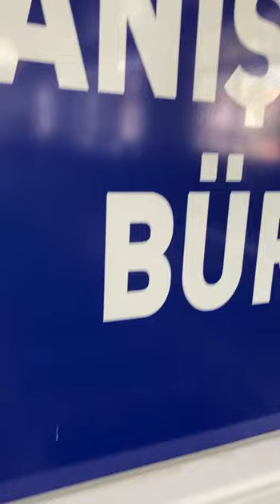DAVUDİ SES OKUDU MAHLLE İNLEDİ - CENAZE -CUMA - Sela Kerim Ağcakaya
KERİM AĞCAKAYA
Bursa Mustafa Kemalpaşa Yeşilova cami